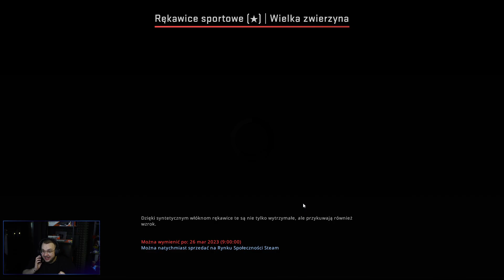POPO TRAFIA RĘKAWICE